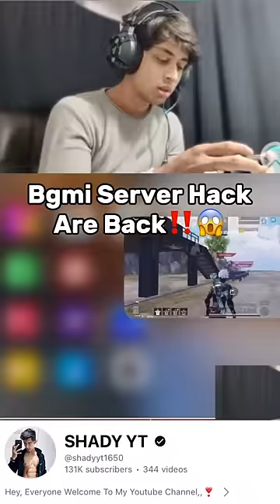Bgmi Server Got H@cked🤬